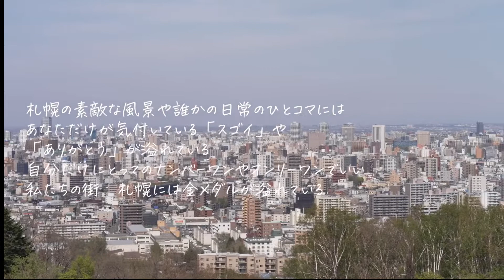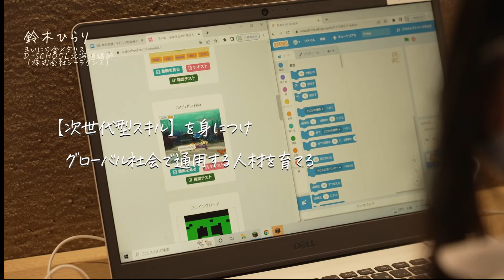いい人いい街♯まいにち金メダル ７月17日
UHB　毎月第１・第３日曜日　あさ6時25分～6時30分放送
すてきな人や魅力的な場所など、札幌にあふれている「まいにち金メダリスト」を紹介します。
今回の金メダリスト：
D-SCHOOL北海道講師（株式会社シーラクンス）　鈴木ひらりさん